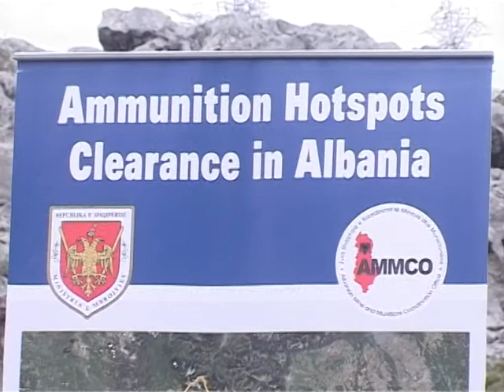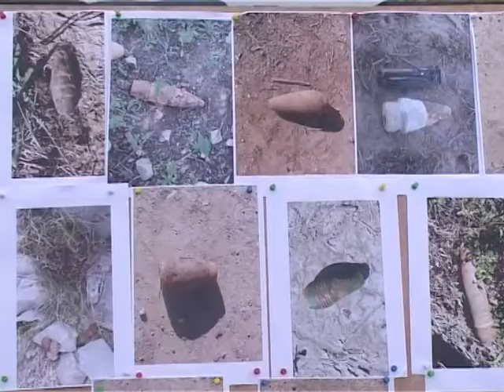Inspektohet zona e pastruar nga municionet në fshatin Mnelë